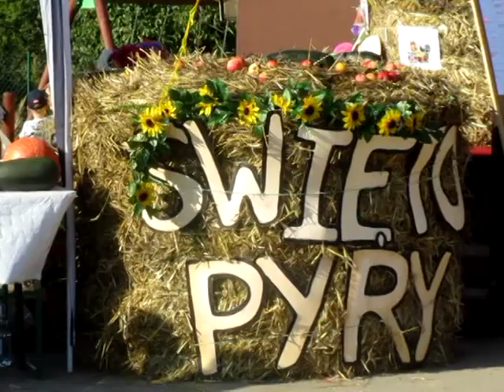Święto Pyry `2018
W sobotnie wrześniowe popołudnie 2018 roku, w sołectwie Wiórek obchodzono po raz czternasty Święto Pyry. Organizatorem tradycyjnie było Stowarzyszenie Emerytów i Rencistów "JEDNOŚĆ", które jak zawsze przygotowało moc atrakcji. Były występy artystyczne oraz konkursy zarówno dla dzieci jak i dorosłych oraz legendarna już Loteria Fantowa ciesząca się z roku na rok coraz większym zainteresowaniem.. Całość zwieńczyła tradycyjnie zabawa taneczna pod chmurką.